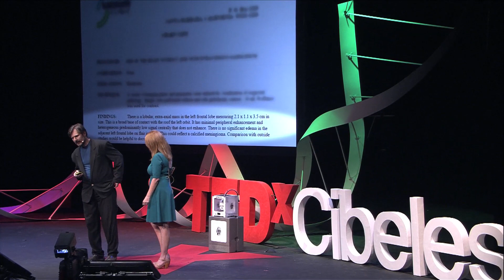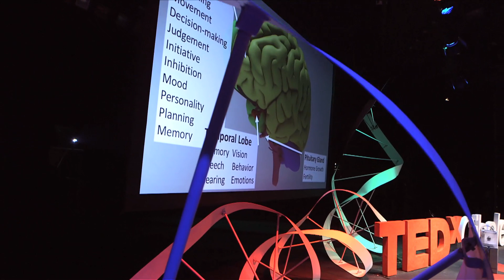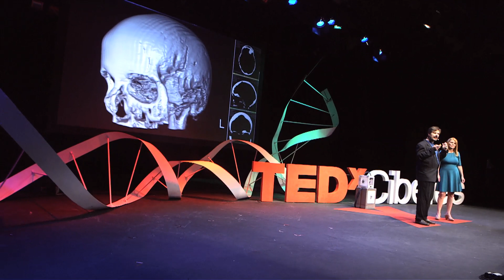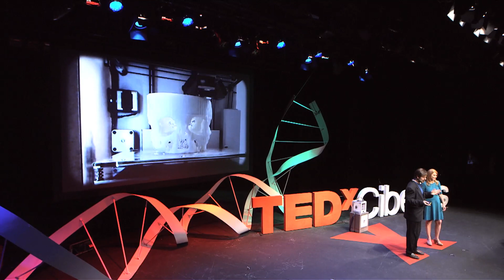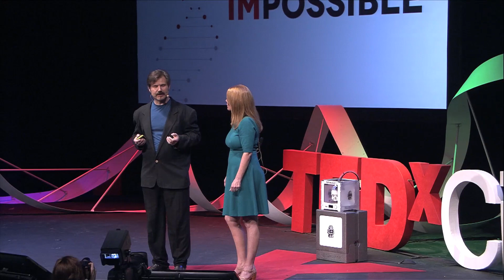3D Printing: Medical Applications | Michael Balzer and Pamela Scott | TEDxCibeles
Save someone's life with a brain tumor through 3D printing technology

Michael Balzer is the founder of ‘slo 3D creators’, a 3D print, scan, design and education studio located in San Luis Obispo, California. In providing services for those who need their ideas produced in tangible form, or existing tangible objects converted to a digital form, he works with students, artisans, engineers, architects, manufacturers, and inventors to take their ideas to next level.

Pamela S. Scott has served the residents of San Luis Obispo County as a therapist in private practice since 1991.  She has  worked for non-profit & county social service agencies, as well as being a part of a multi-disciplinary treatment team.As a therapist, it’s her job to look for creative solutions to all kinds of problems.